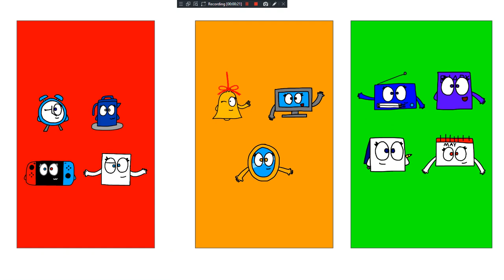Talking Objects Viewer Voting - Episode 42